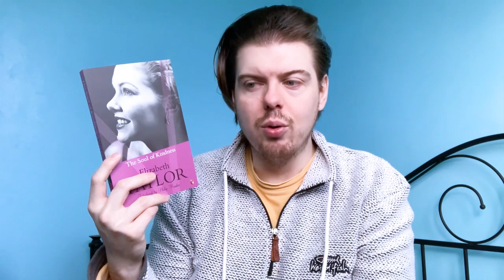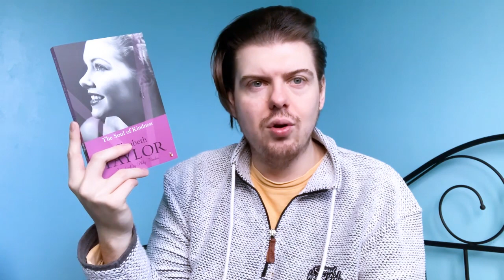The Soul of Kindness by Elizabeth Taylor | thoughts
In which I discuss the latest Elizabeth Taylor novel that I recently read.

Book Mentioned:

The Soul of Kindness by Elizabeth Taylor

About Me:
I have a BA in Creative Writing and have been the secretary to the Macclesfield Creative Writing Group since 2011. In 2015 I independently published my first book Our Doris. The book follows the eponymous Mrs Doris Copeland, atomic housewife, with a rock bun recipe that can make even the most secure dentures shudder. There are three sequels, Indisputably Doris, Doris Ahoy, and Royally Doris.